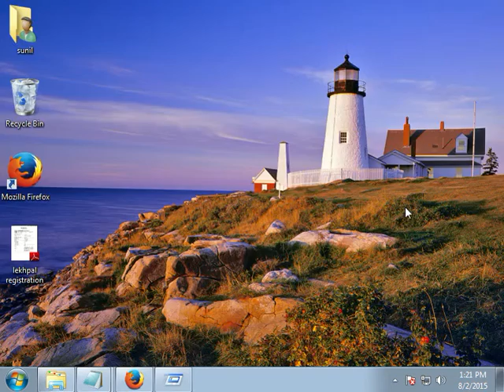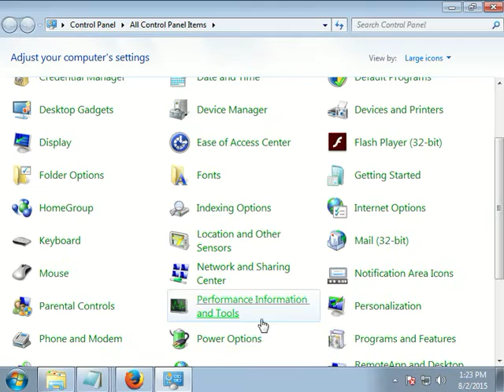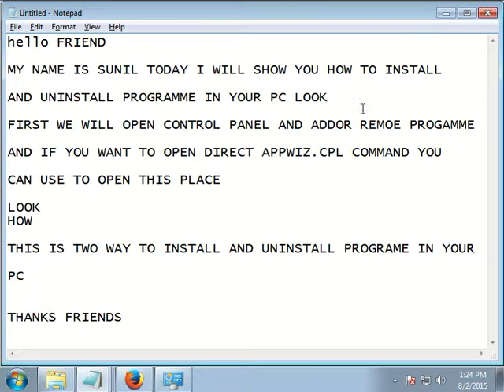HOW TO INSTALL AND UNINSTALL PROGAMME WINDOW XP &7